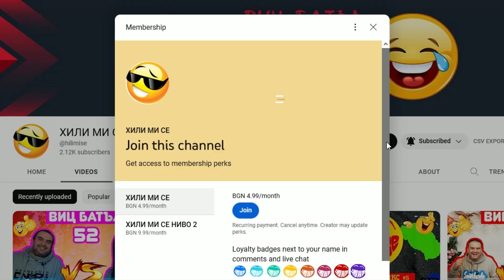ВИЦ БАТЪЛ #76 - EMILIO VS GEM✔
Ако сте артисти и имате нужда от музика, може да проверите този линк:

ХИЛИ МИ СЕ 2023